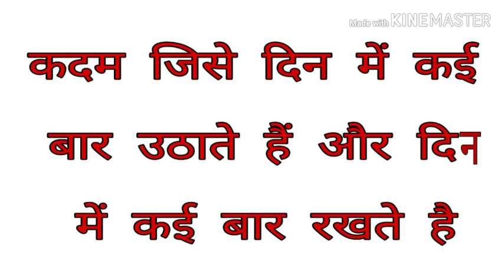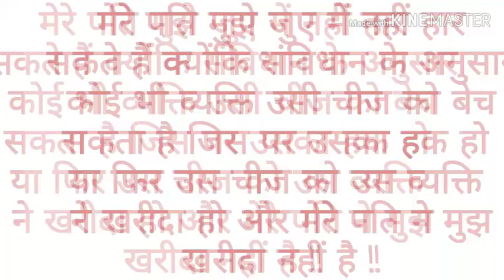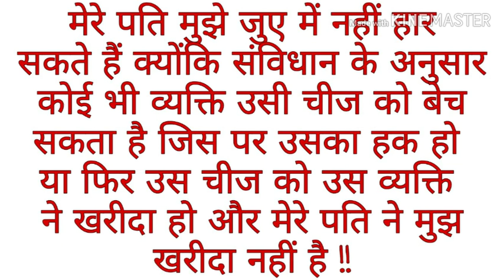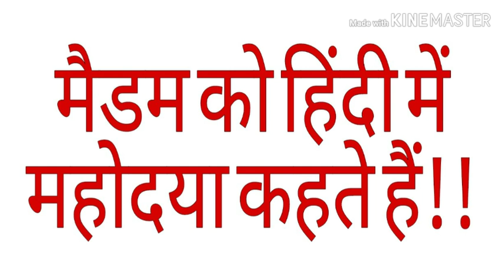Most brilliant Gk question with answer in Hindi,,,